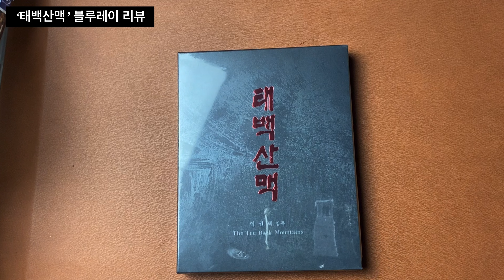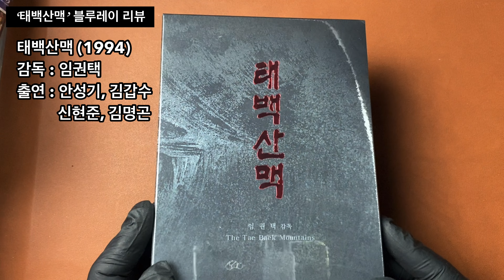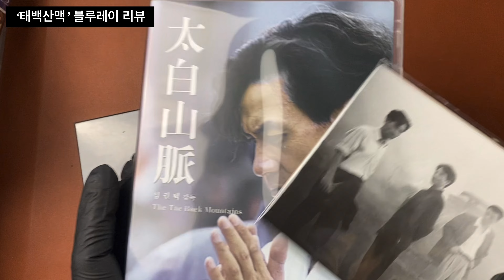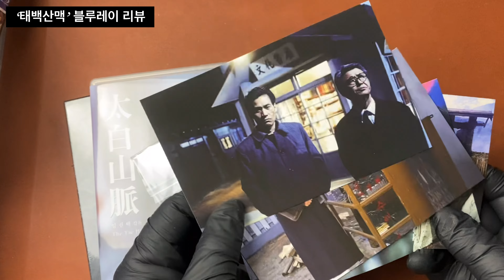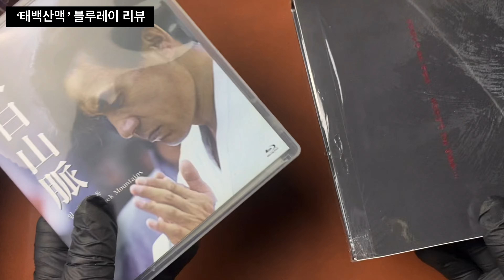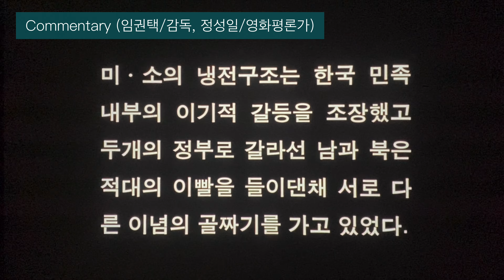[Blu] The Tae Baek Mountains (Korea 1994) (Korea Ver.) 태백산맥 (1Disc 풀슬립) : 블루레이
* 이 영상은 아이폰 11 맥스의 '4K 모드'로 촬영하였고 유튜브의 4K 모드로 감상이 가능합니다.

원제 : 태백산맥 (The Tae Baek Mountains)
감독 : 임권택
출연 : 안성기, 김명곤, 김갑수, 오정해, 신현준
한국 영화 1994년작
등 급 : 15세 관람가

출시일(Release Date) : 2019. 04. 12.
출시사 :  노바미디어

사양(예스24 참조)

- 디 스 크 구 성 : 1DISCS / DISC 1 Blu-ray 본편: 164분 / 스페셜 피쳐: 5분
- 화 면 방 식 : BD : 1080P High Definition 1.85::1
- 더 빙 선 택 : BD Korean DTS-HD Master Audio 2.0 / Commentary (임권택/감독, 정성일/영화평론가)
- 자 막 선 택 : BD English
- 디 스 크 구 성 : DISC 1 2D Blu-ray Disc

- 영화 시작

- 보너스 트랙
제작과정 (2분 21초)
예고편 (2분 57초)

- 장면 선택

- 설정

※ 서플먼트 내용은 제작사의 사정상 변경, 추가 또는 삭제 될 수 있습니다.